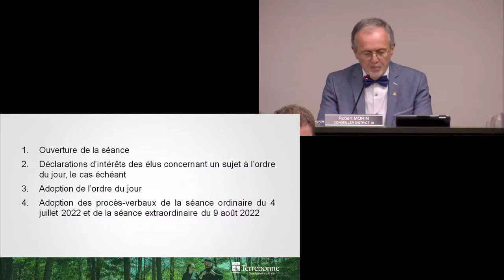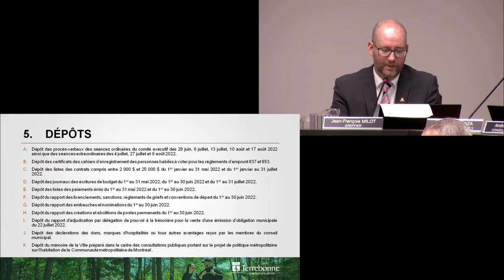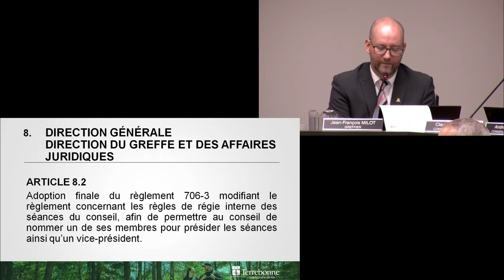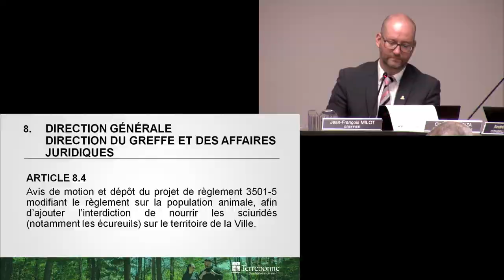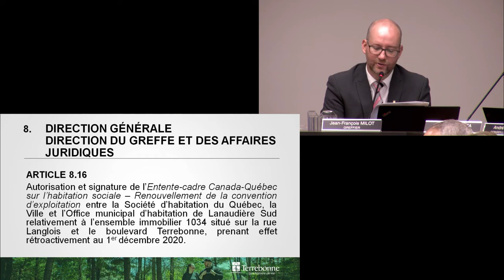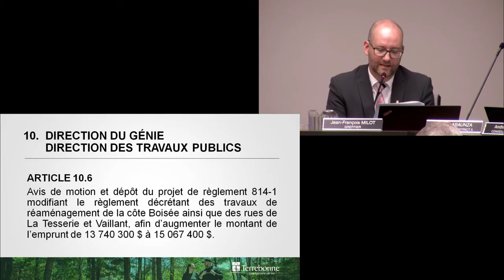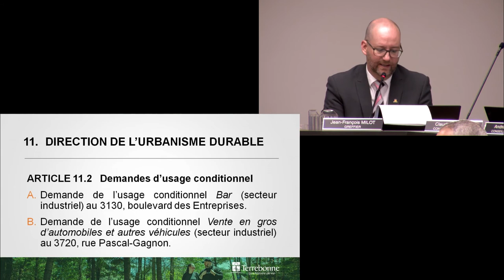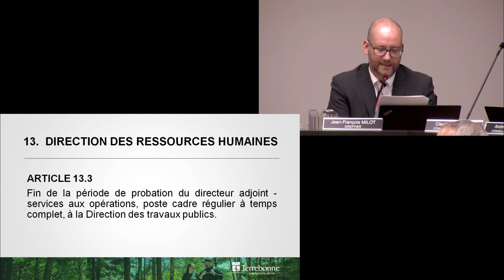Séance du conseil municipal du 29 août 2022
Vidéo de la séance du conseil municipal de la Ville de Terrebonne du 29 août 2022.